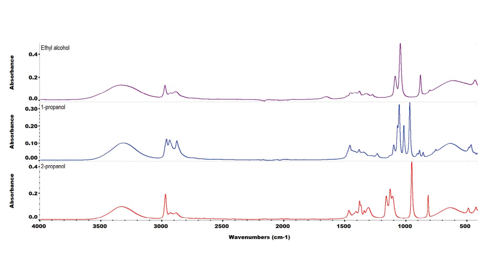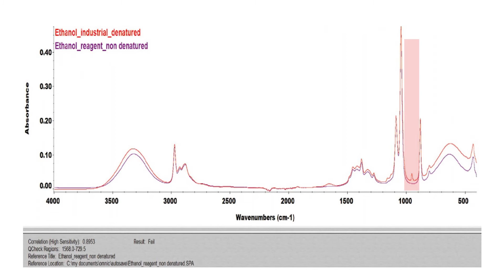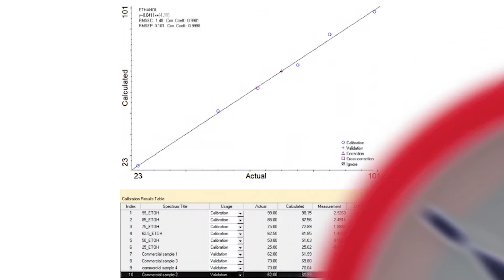QuickScience ⏱️ ep 9 - Control de calidad del alcohol en gel [ES]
La especialista Luciana Pataro aborda los principales puntos sobre cómo llevar a cabo el control de calidad del alcohol en gel. Mira el video y entra

Para obtener más información sobre la nota de aplicación en portugués, acceda al sitio